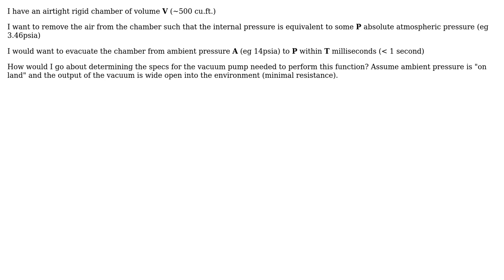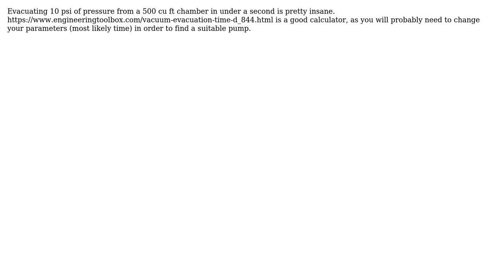Vacuum Pump Specs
With thanks & praise to God, and with thanks to the many people who have made this project possible! You are responsible for your own actions.